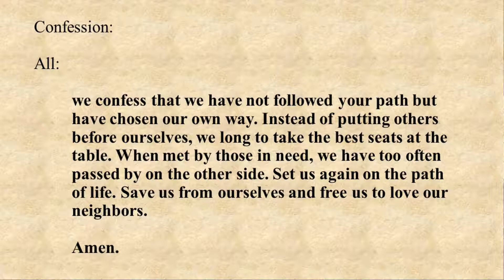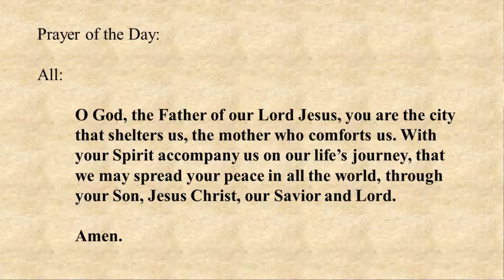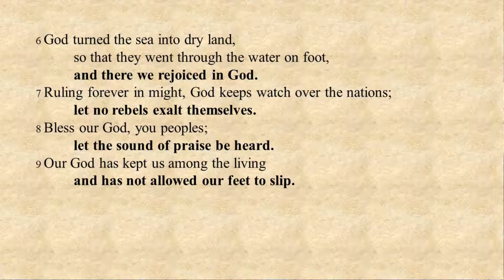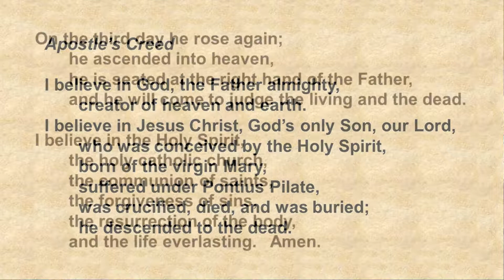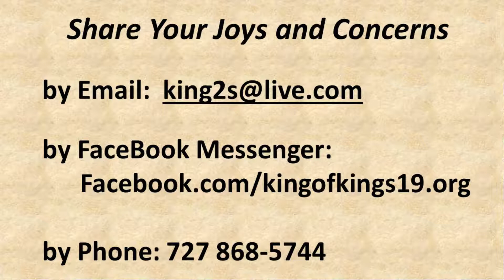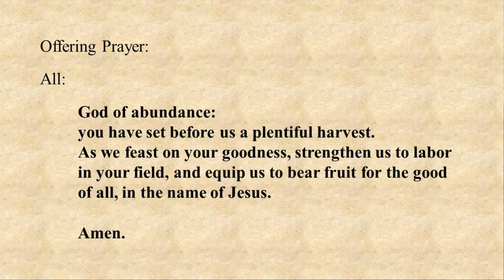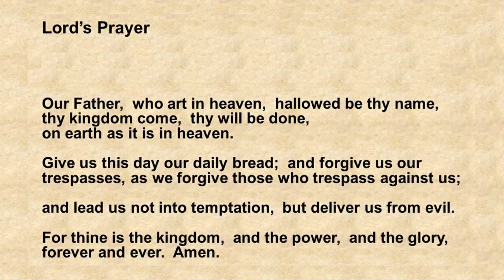King of Kings Worship - July 3, 2022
" Traveling Light " -  Pastor Jim Neal